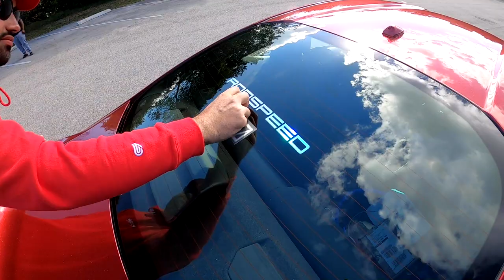"CAMBERGANG FRS" BTS Vlog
A look at how I shot my recent feature! I hope you guys enjoy it! More vlogs are on the way for 2021. Who wants to see what gear I am using?